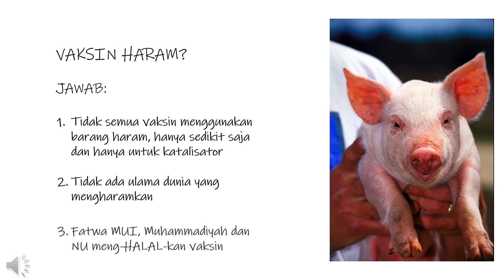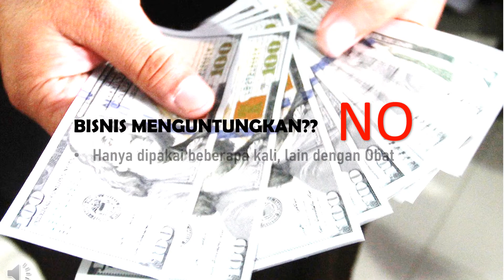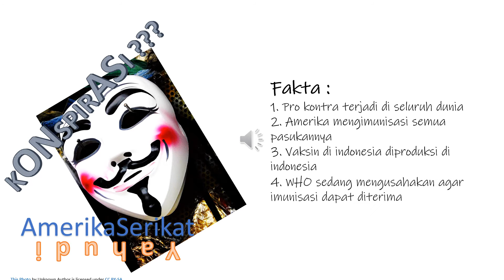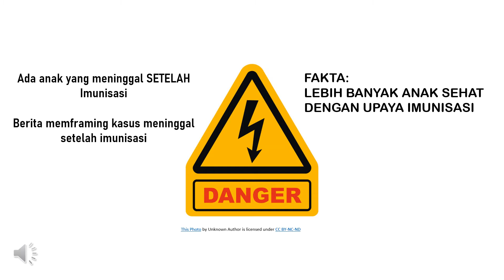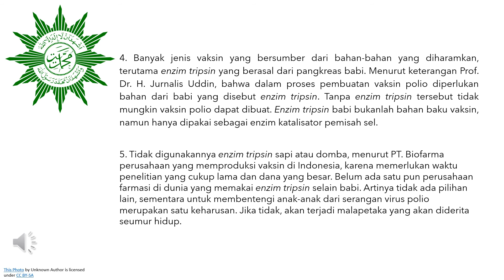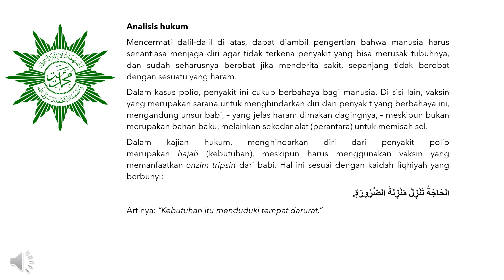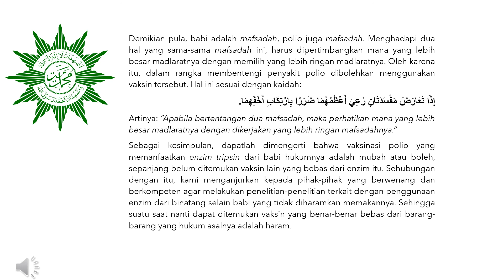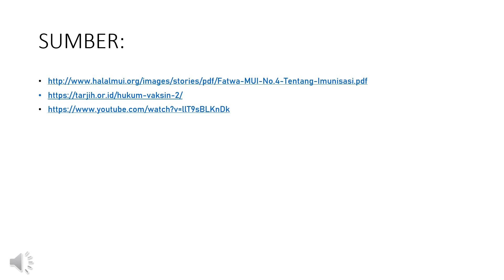Vaksinasi dan Imunisasi Keperawatan Anak